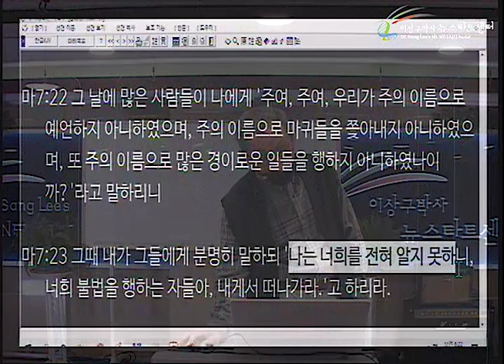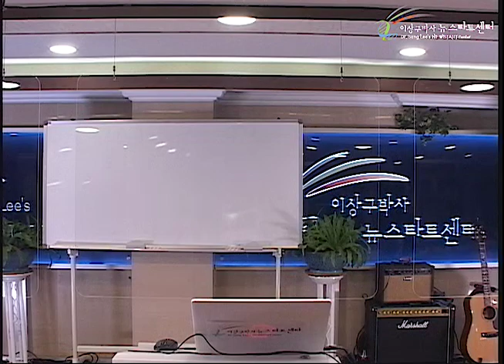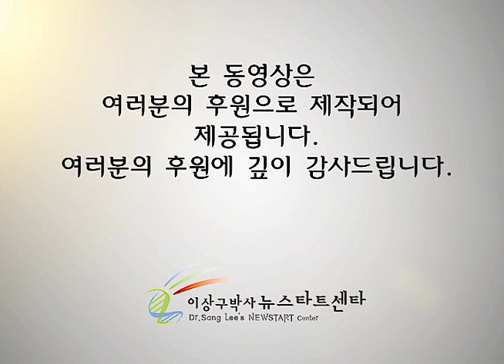H249 11 내가 너희를 도무지 알지 못하노라